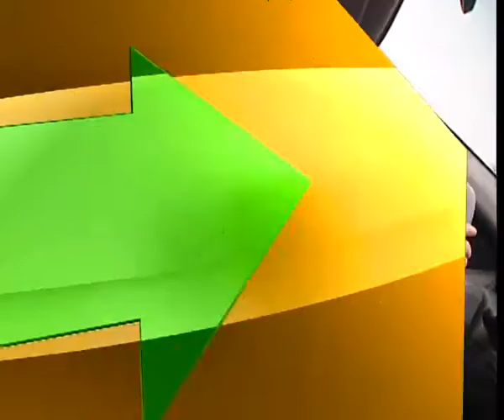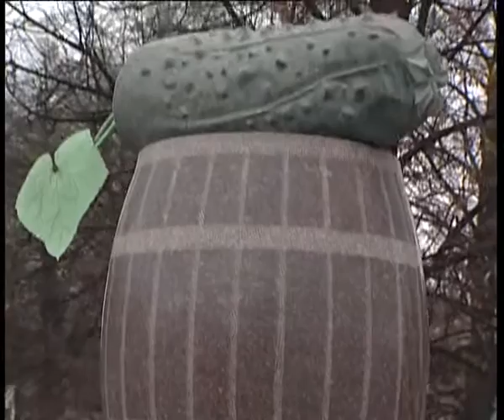Weekend на колесах (Чернігівська область), 2 ч.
Випуск телевізійної програми "Weekend на колесах" про подорож по Чернігівській області.